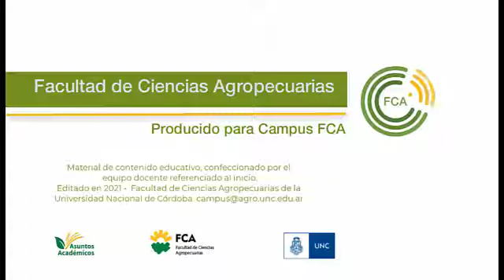Presentación de ayudante Ignacio Anconetani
Espacio Curricular: Anatomía y Fisiología Animal
Tema: Presentación de ayudantes de cátedra